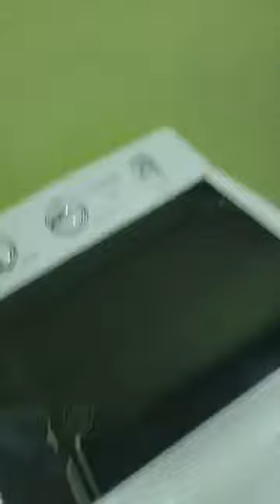Mr. English Receive blessings than Trouble Starts